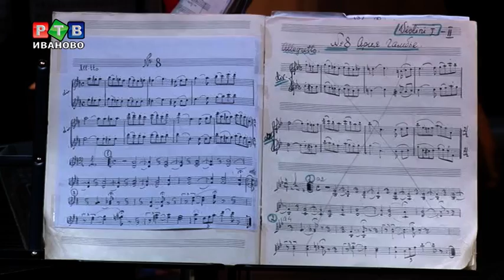Кто согреет "застуженных" артистов России?